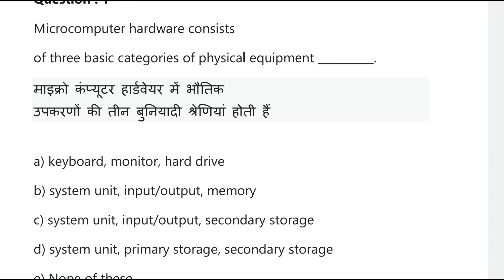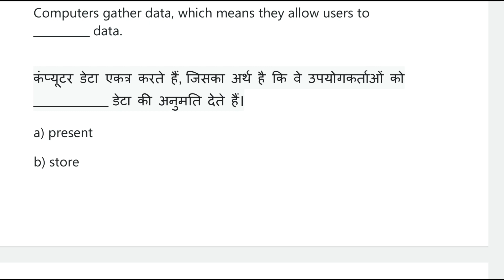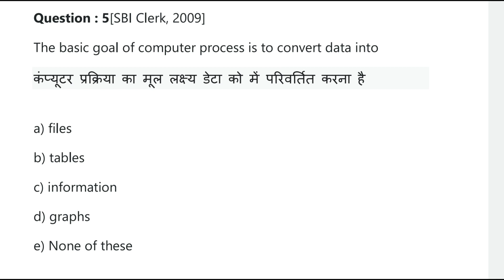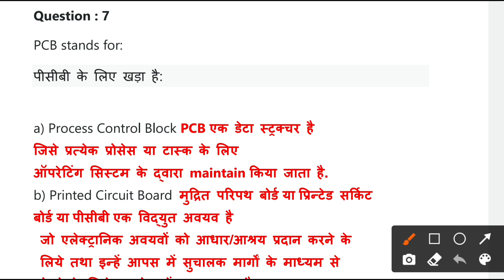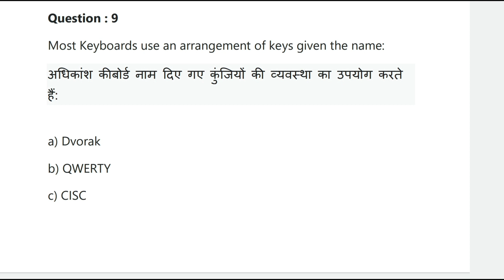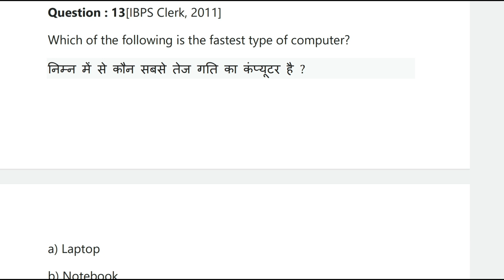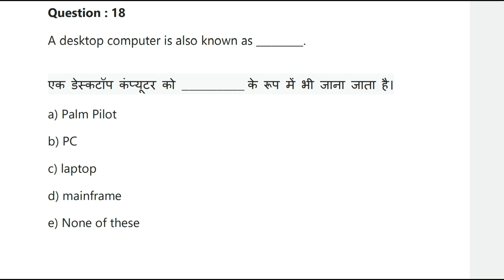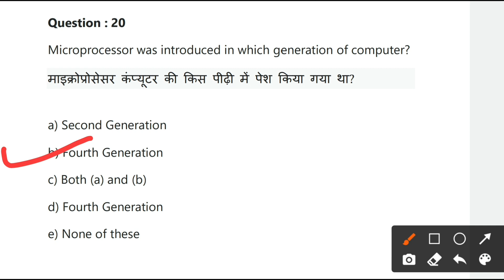मप्र डिस्ट्रिक्ट कोर्ट 2021MCQ ||कंप्युटर के महत्वपूर्ण प्रश्न ||कंप्युटर mcq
mp district court
computer question
computer mcq
computer objective question
computer class
mp high court online class
mp court online class
mp high court computer class
mp court vacancy
mp court job
mp court online claas
computer network
network and computer class
mp high court veccancy
mp high court job 2021
computer networking
computer important class
computer important mcq